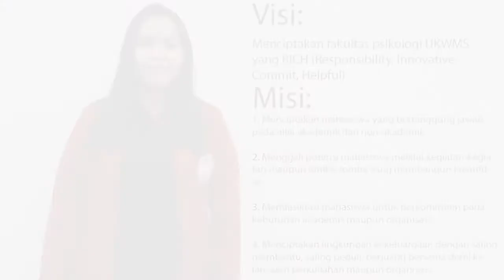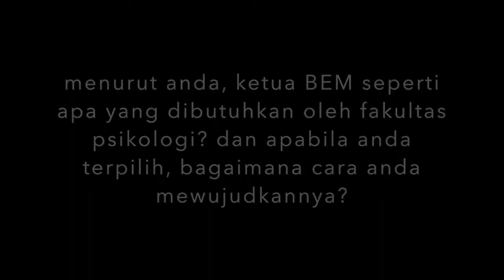ORASI KETUA BEM FAKULTAS PSIKOLOGI UKWMS - Evangelina Virginia